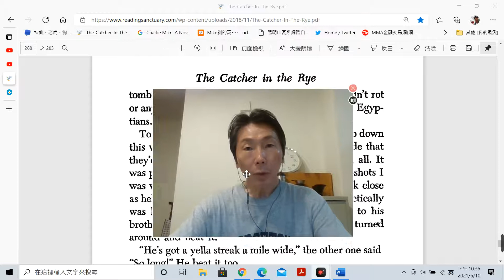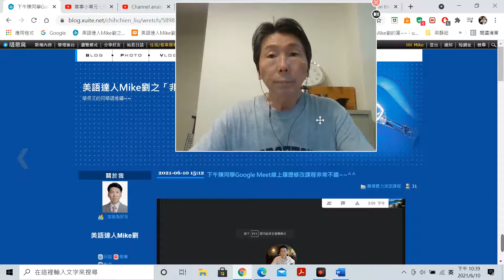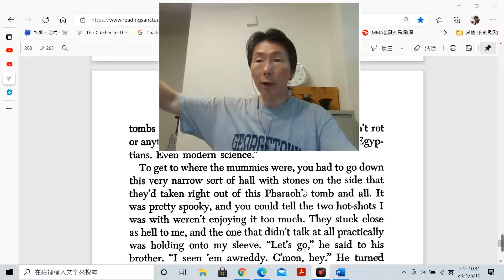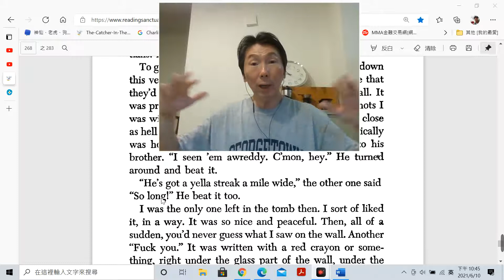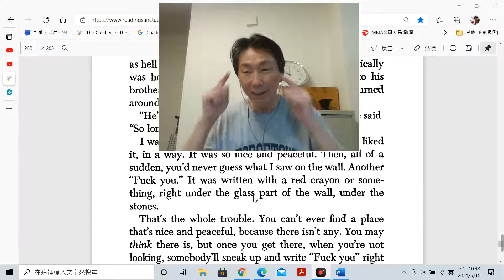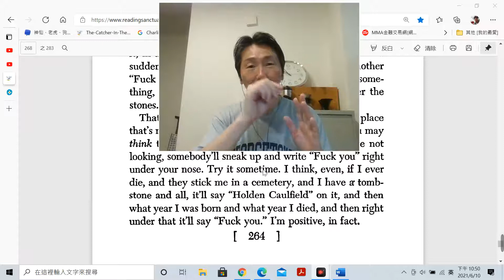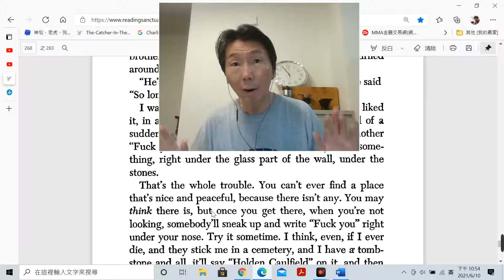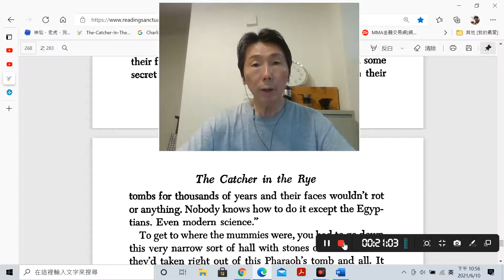英文小說廣讀訓練：解籤+朗讀+正音（296）